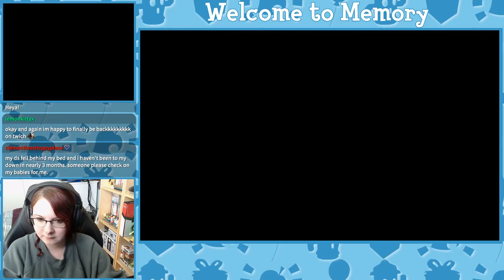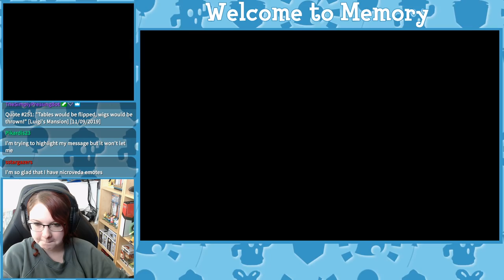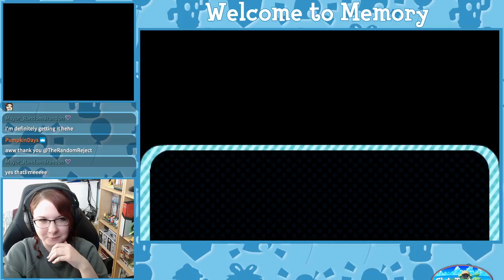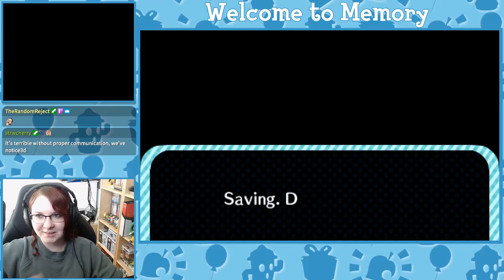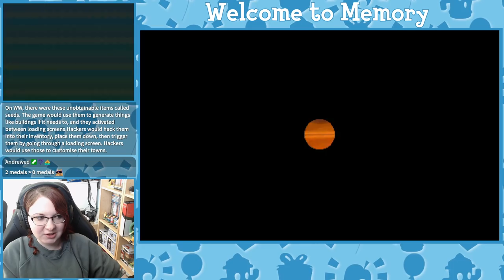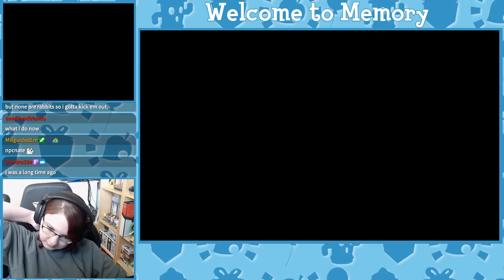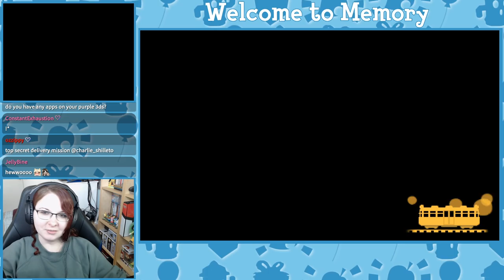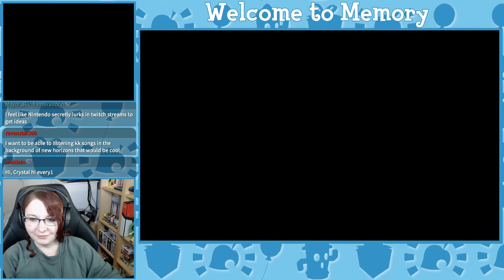Welcome to Memory - Animal Crossing New Leaf Welcome Amiibo Live Stream - Ep. 129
**Town Info:**
Name: Memory
Created: 12/26/2018
Mayor: Crystal (me, duh!)
Paths [MAIN PATH] + [WATER PATH / GRATE]
Friend Code: I only give this out if I'm playing with people on stream, which doesn't happen very often.

This is going to be my big project and "last" town before Animal Crossing New Horizons releases on March 20th.  The last day of this town will be on March 19th, 2020 and we're going to have a huge celebration stream to remember New Leaf as a whole!

**HERE'S MY STREAM + UPLOAD SCHEDULE:**
Monday: Stream - Kingdom Hearts Birth By Sleep
        Upload - Slumber Party Sunday Stream
Tuesday: Stream - Pokemon White 2
         Upload - Kingdom Hearts Birth By Sleep
Wednesday: Stream - Whatever Wednesday
           Upload - Pokemon White 2 Stream
        Upload - Tales From Calico
Saturday: Stream - Animal Crossing New Leaf
        Upload - Animal Crossing New Leaf Stream